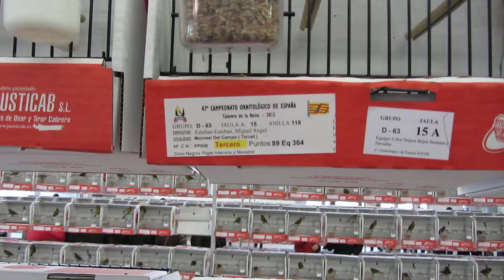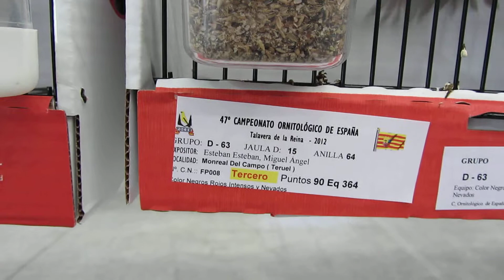3º equipos Negro Rojo FOCDE 2012